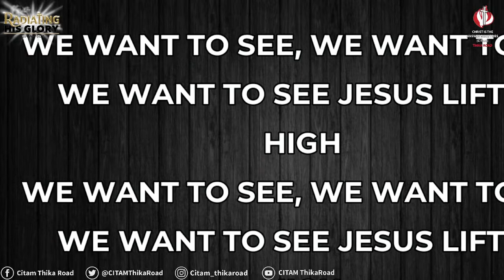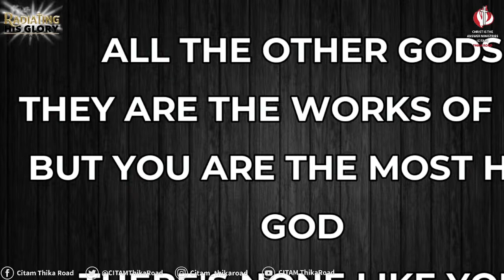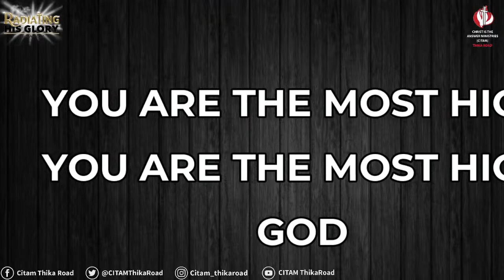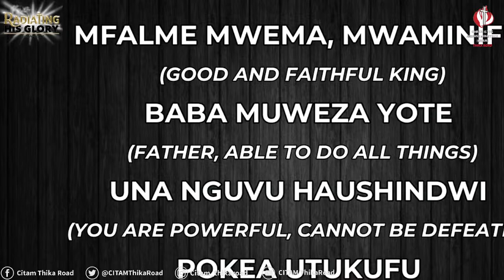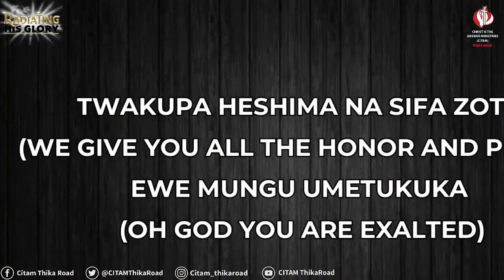Welcome to Church- The Church as the Advocate & Mediator.